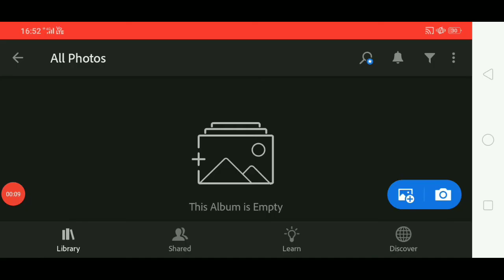Lightroom Orange & Blue Preset | Lightroom Presets | Lightroom Editing